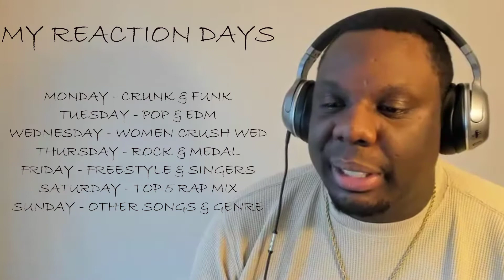"TALENTED SPIDERMAN" Daylyt Freestyle The L.A. Leakers {FREESTYLE FRIDAY} ("REACTION")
Lets get to 1,000 by August!